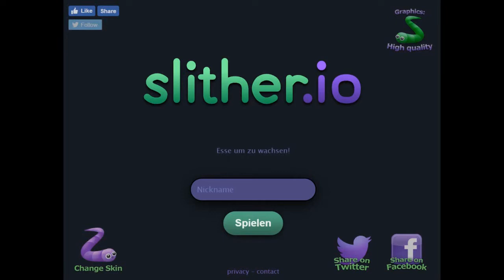Slither.io🐍 | Mein erstes Mal (UNGLAUBLICH💪) | Santi BoZ👦🏻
Unsere Ausrüstung:

► Kameras:
📹Sony HDR-PJ810 PJ-Serie Premium-Modell Camcorder
📹Sony HDR-CX405 Full HD Camcorder
📹Canon PowerShot A490 Digitalkamera
📹4K Action Kamera Tonbux 4K Action Cam Wifi Helmkamer
► Mikrofon:
🎤Mugig Ansteckmikrofon
🎤Blue Microphones Yeti USB Microphone
► Stative:
Joby Gorillapod Magnetic schwarz/rot
Stativ-Set - universell verstellbar
Leichtes Reisestativ
► Beleuchtung:
💡Alu Fotostudio Studioleuchte Foto Studio Leuchte Profi
💡4x160 LED Studio Beleuchtung Kit
► Speicherkarte:
SanDisk Ultra Imaging microSDXC 64GB
►Green Screen
► Videobearbeitung:
🎞MAGIX Video Pro X6
► Sontiges:
Neewer 60 Zentimeter Aluminium Legierung Kamera Trac
Mini Kamerawagen
Requisiten:
►🎮Nintendo Switch:Nintendo Switch Konsole
►⚽️Puma Bälle
►Hut Xiu mit Haar